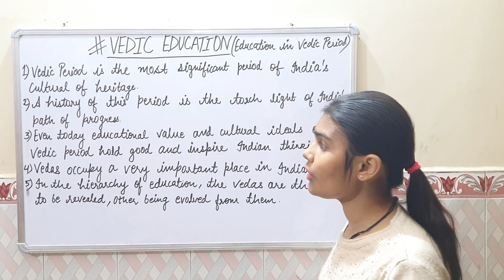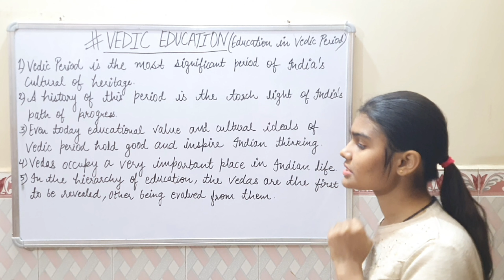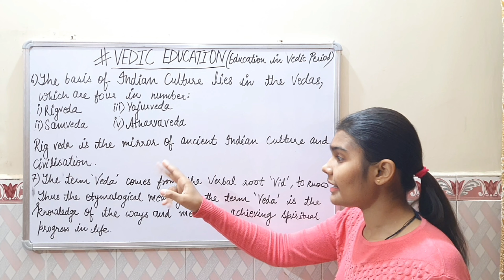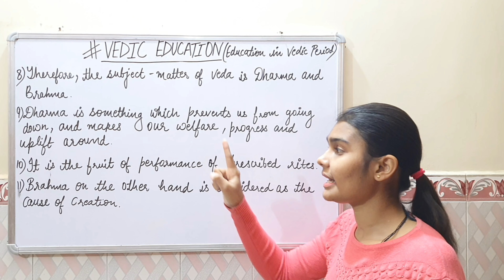Education in Vedic Period/Vedic Education (Introduction)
If there is any question/query related to this topic plz ask by commenting.

Palkin Educational Desk📖📗

Thanku all.